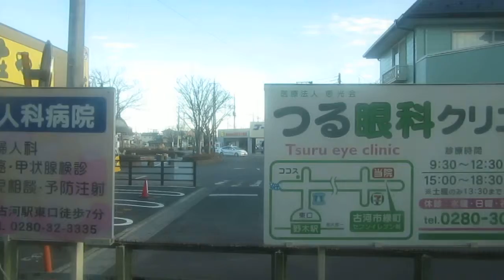車窓普通(小山~古河"こが")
車窓普通(小山~古河)です
栃木/小山市~茨城/古河市の区間です。

00:00 小山　　↓
05:09 間々田
08:50 野木　(野木町)
茨城
14:16 古河   (茨城/古河"こが"市)